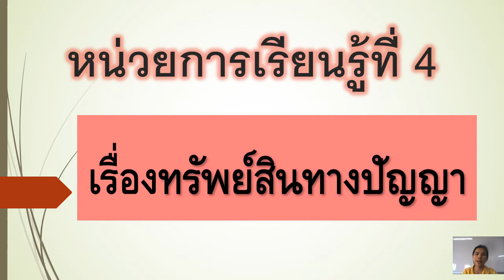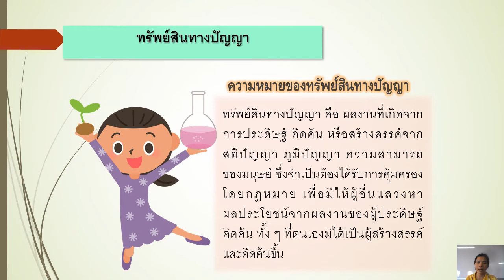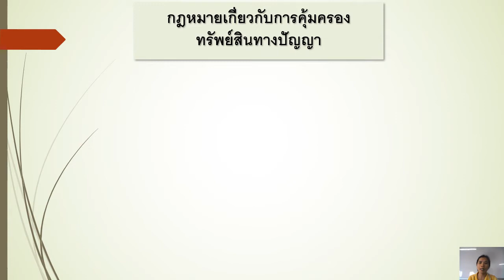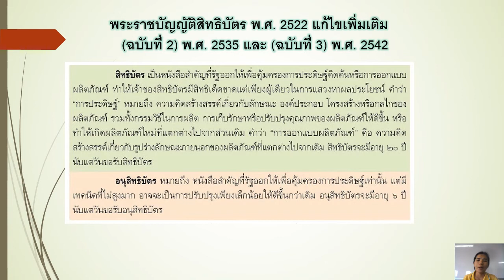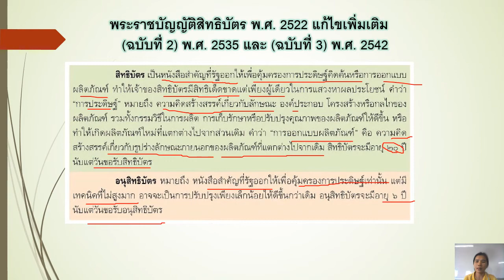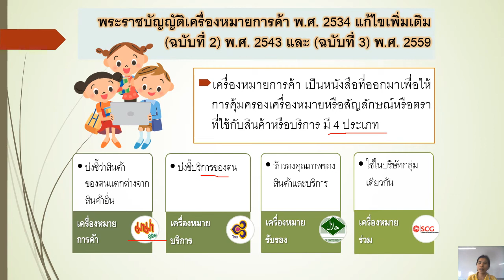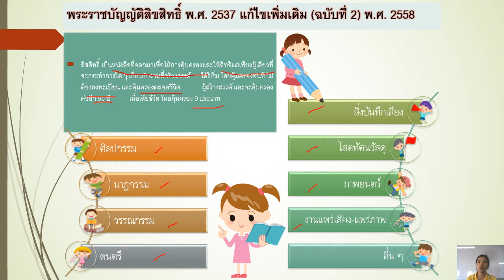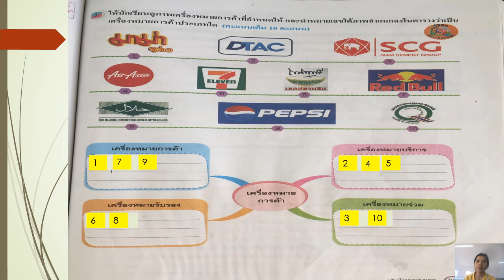12/01/2564 ม.1 วิชาเศรษฐศาสตร์ เรื่องทรัพย์ทางปัญญา